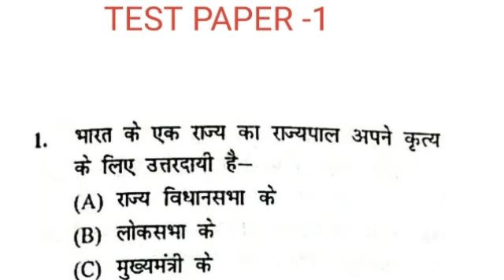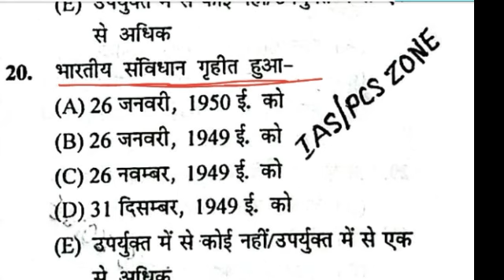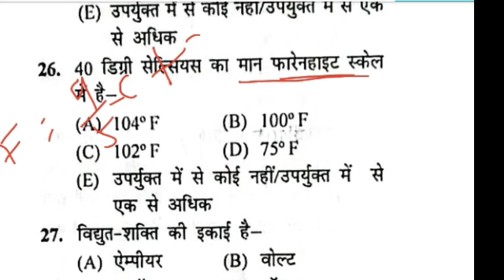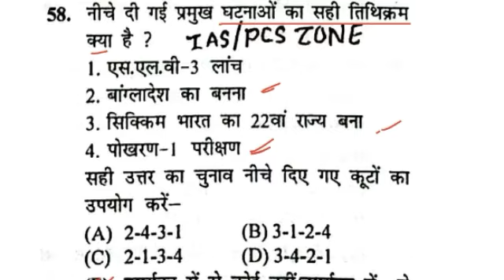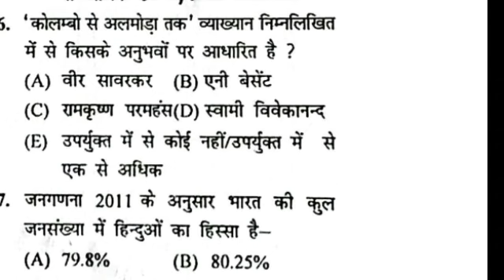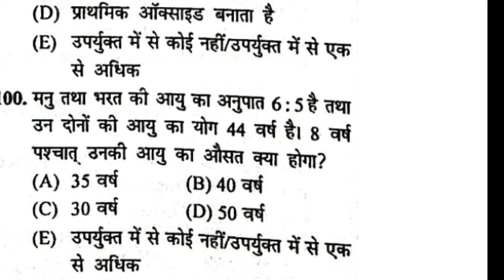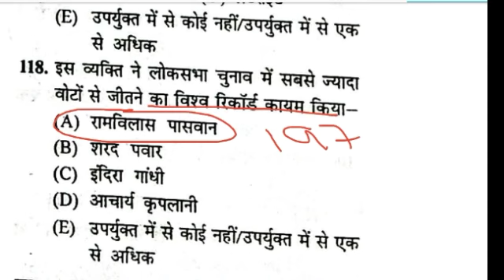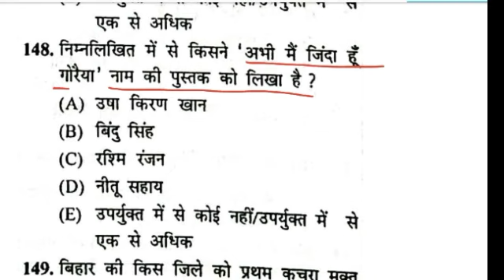BPSC | BPSC TEST | 68 bpsc test series | bpsc new test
BPSC | BPSC TEST | 68 bpsc test series | bpsc new test @iaspcszone1